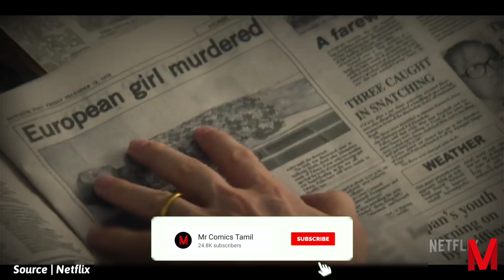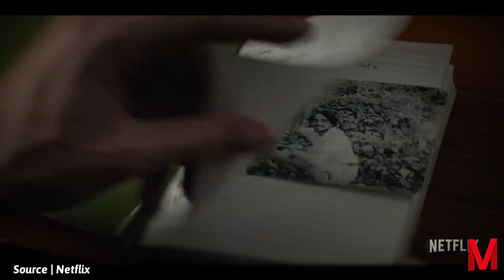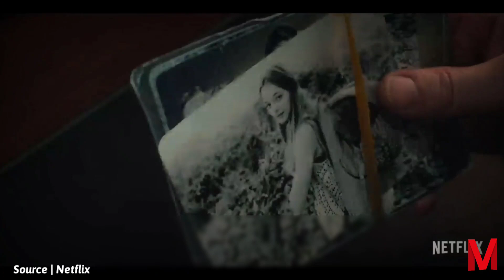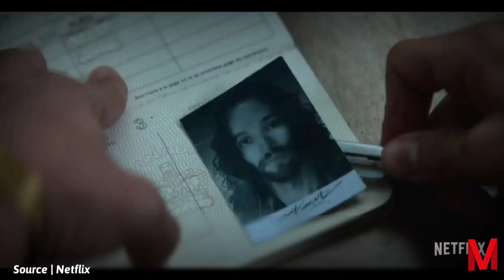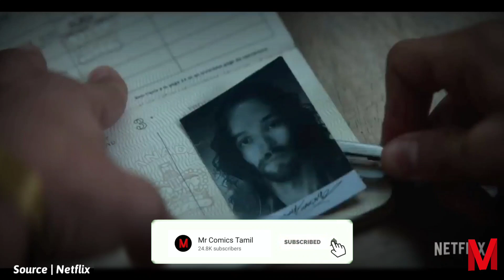The Serpent Review in Tamil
Mr Comics Tamil is the go-to source for the movies, TV shows and video games we all love. We're addicted to all things comics and movies, but we're not afraid to binge watch some reality TV when the mood strikes. Whether it's revealing Easter eggs and secrets hidden in your favorite films, exposing movie mistakes, highlighting the best deleted scenes, or uncovering the truth about reality TV's strangest stars, Mr Comics Tamil has endless entertainment for the discerning YouTube viewer.